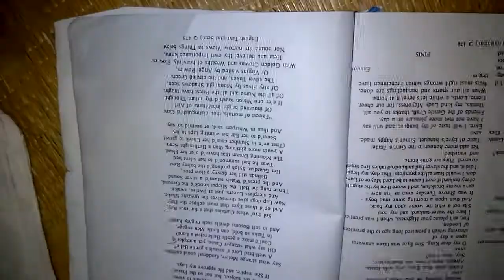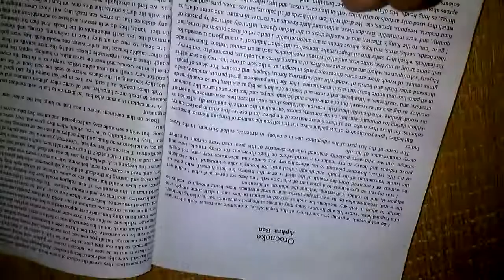The Rape Of The Lock by Alexander Pope Complete Notes and Text